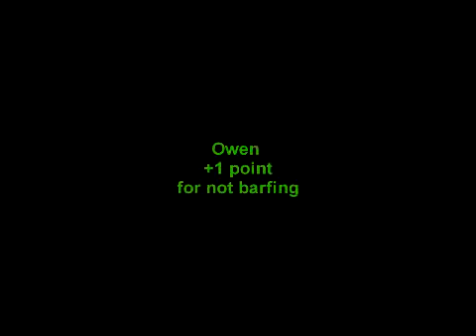Owen and Jackson: 5 weeks